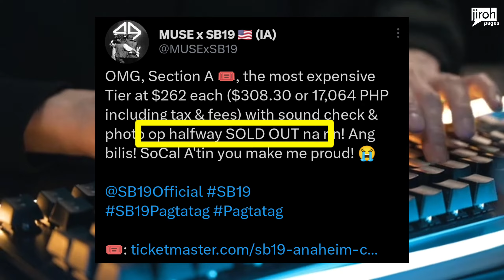14K PHP (TIER A) ALMOST NA SOLDOUT? TICKET SELLING Pinahinto MUNA!